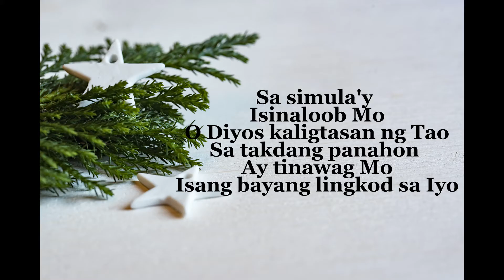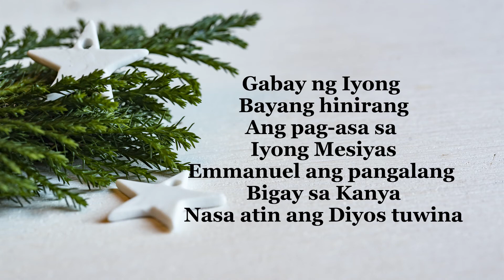Halina Hesus, Halina - Vocals with Lyrics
Original Composition by: Eduardo P. Hontiveros, SJ

Methodology:

These recording of voices were done individually in collaboration with both St. Francis of Assisi and St. Anthony De Padua Church, Singapore Filipino Choir members. They use their own microphones thru their smart phones and send it to one of the group member for mixing and sound adjustments. This recording is for our Tagalog Mass for the month of December 2020.

Covid-19 pandemic hindered us from singing our praises physically as one. Yet, this cannot stop us from adoring our Lord Jesus Christ. Though the sound may not be perfect, it's the journey that counts.